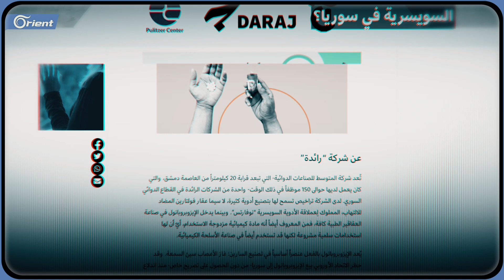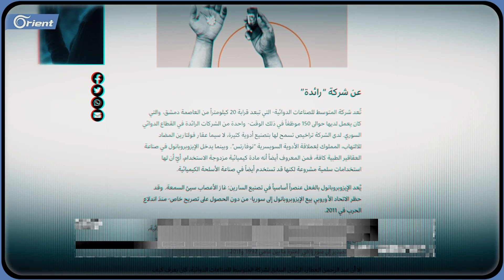أربعة أطنان من المواد الكيماوية اختفت بطريقة غامضة.. هل ساهمت شركة سويسرية في قتل السوريين؟